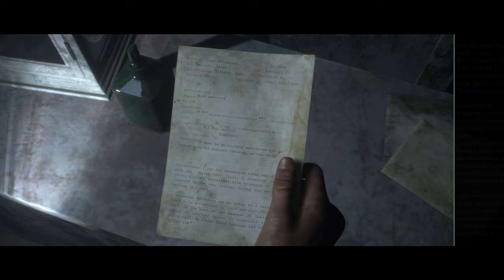THE DARK PICTURES ANTHOLOGY 4K HD GAMEPLAY HORROR MOVIE - PART 11 - NO COMMENTARY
The Dark Pictures Anthology: Man of Medan is a survival horror video game played from a third-person perspective in which single players or multiplayers assume control of five different characters that become trapped on board of a ghost ship.[4] Players are required to make decisions based on their character's "head" or their "heart", or can choose for them to do nothing, whilst selecting between different options when interacting with other characters. The selection of options are stylised as a compass, which is both representative of the characters' "moral compass" and reflective of the game's nautical themes. The narrative changes and adapts to the choices that the players make, thus making it possible for players to keep all playable characters alive or to have some (or all) of them die. Choices also affect the characters' personality traits (which affects subsequent cutscenes and dialogue options), as well as their relationships with each other. The game can be played multiple times, as there are multiple endings and multiple scenarios based on the decisions that the players make. Action sequences mainly feature quick time events, most of which, if missed, can lead to dire consequences for the characters. As players explore the ghost ship, they can find different "Dark Pictures" that gives them premonitions of what may happen in the future.[5] Players can also uncover the mystery surrounding the tragedy that occurred on the ship in the past, which can help save their character's lives in the present.

Inspired by the popularity of their 2015 game Until Dawn's streaming, and the number of people playing the game with their friends by sharing the controls, Supermassive Games introduced two different multiplayer modes in The Dark Pictures Anthology: Man of Medan titled "Shared Story" and "Movie Night".[6] "Shared Story" allows two players to play co-operatively online. "Movie Night" allows up to five multiplayers to select their own characters and prompts them to pass the controller at each turn